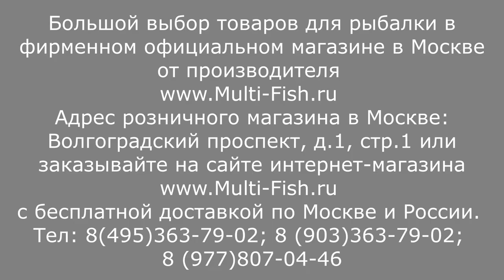Ручка для подсачека 3 в 1!!! ЭКОНОМИМ? Обзор штекерной ручки подсачека COLMIC MORPHEUS.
Штекерная ручка для подсачника. Какую купить, чтобы не прогадать? Штекерное соединение колен позволяет иметь под рукой сразу несколько ручек разных длин!

Наши преимущества:
2. САМЫЕ НИЗКИЕ цены со склада производителя, по Программе лояльности магазина Мульти-Фиш!
3. БЕСПЛАТНАЯ доставка по Москве и России в рамках Программы лояльности!
4. БЕССРОЧНАЯ гарантия на заводской брак на ВСЕ УДИЛИЩА!
5. Свой фирменный СЕРВИС-ЦЕНТР работающий более 20 лет! с ПОЖИЗНЕННОЙ гарантией на место ремонта!